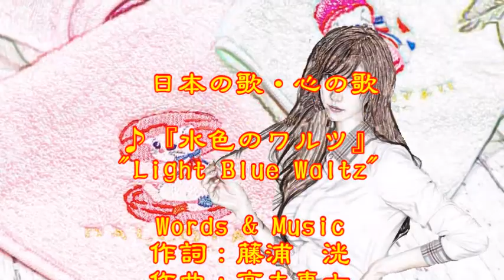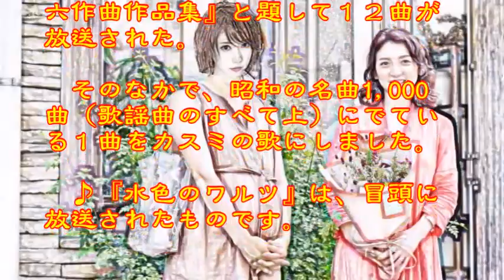♪『水色のワルツ』日本の歌・心の歌 Japanese Songs old & new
日本の歌・心の歌　♪『水色のワルツ』“Light blue waltz”
Words & Music作詞：藤浦　洸　作曲：高木東六
 Song & Dance♪うた：カスミちゃん
楽器：Piano by Koo Yatagaws（MX2）
楽器：FM Strings/Legate Hall/Fingered Bass

８月２７日NHK深夜便の「にっぽんの歌こころの歌」で『高木東六作曲作品集』と題して１２曲が放送された。そのなかで、昭和の名曲1,000曲（歌謡曲のすべて上）にでている１曲をカスミの歌にしました。♪『水色のワルツ』は、冒頭に放送されたものです。